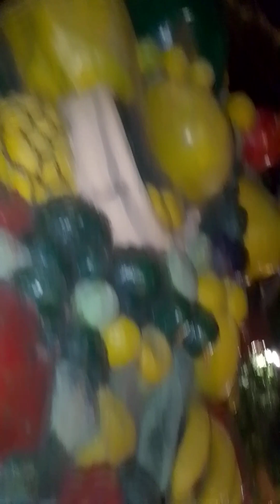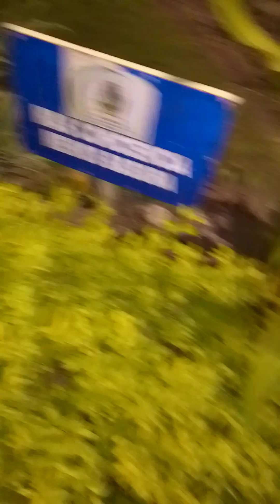parque del caracol